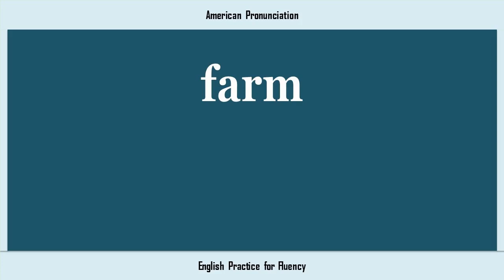farm, How to Say or Pronounce FARM in American, British, Australian English